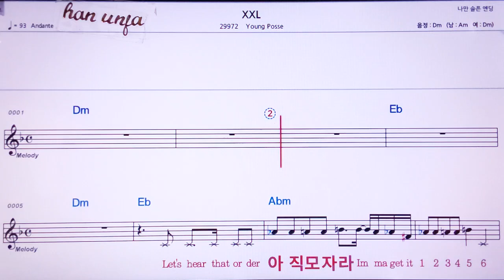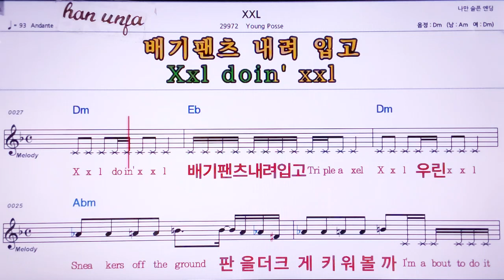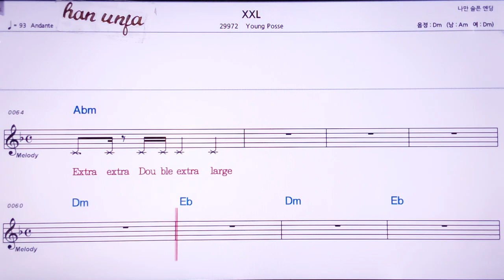💖XXL/Young posse 👍MR,노래방, 악보, 코드,Karaoke With Sheet Music